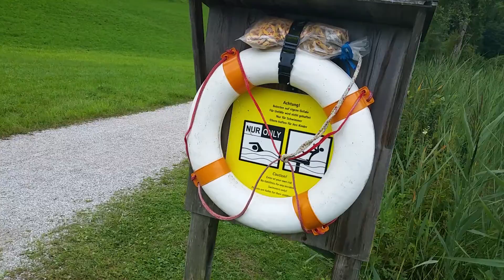Wie tief ist das Wasser